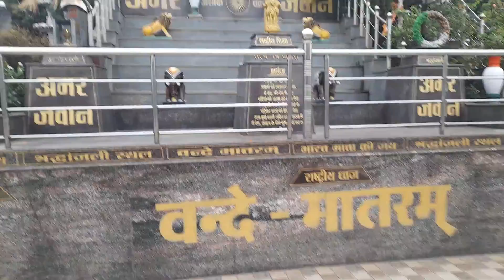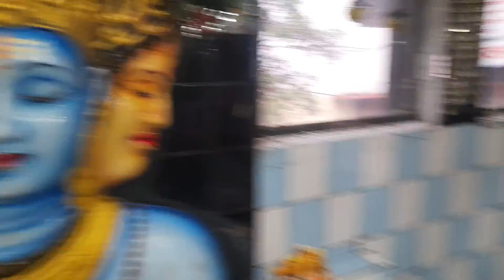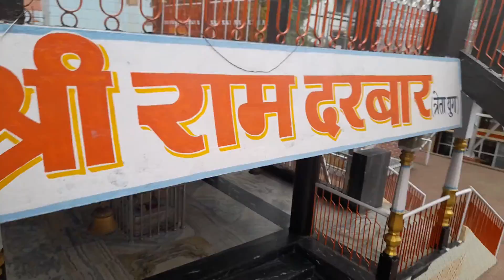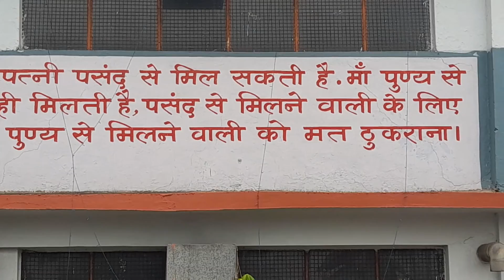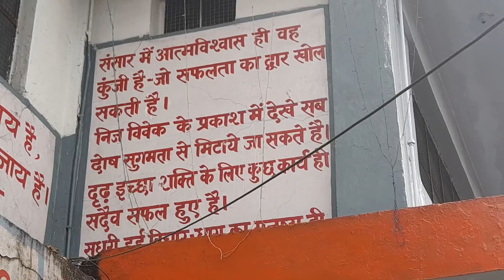Jai Banjari Mata Rawabhata Raipur